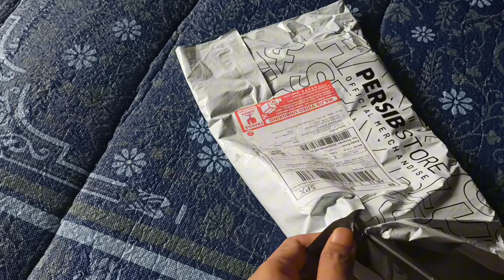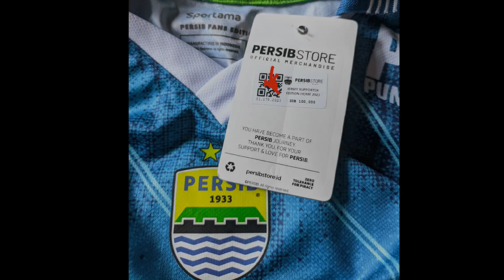UNBOXING JERSEY PERSIB 2023 (SUPPORTER EDITION) Cuman Cepe!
Harga Jersey Persib Supporter Edition ini hanya dibanderol 100.000an saja!